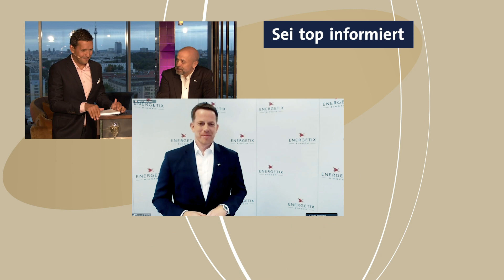ENERGETIX Jahresauftakt 2021 - Teaser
Expertenwissen und Erfahrung, Entertainment und gute Laune – das ist genau die Mischung an Motivation, die wir für den Start ins nächste Jahr brauchen. Dranbleiben heißt die Devise. Denn zusammen stellen wir was auf die Beine, um 2021 zu deinem Erfolgsjahr zu machen. Lass dir diese Online-Show nicht entgehen!

ENERGETIX Bingen GmbH & Co. KG 2020